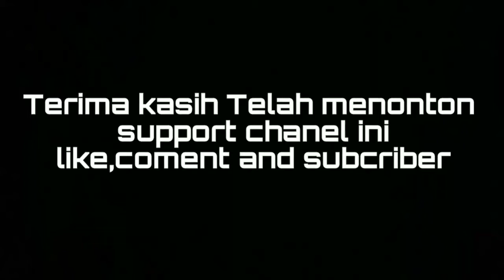Pasukan Para Jomblo Happy [Jomblo Jaman Now] 2020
Jomblo Happy Lawak Aceh

Editor : @Jalal_Mirza

Pemeran : k team [kokbak official]

Lawak Aceh, jomblo Happy , film pendek, film Aceh, creatortor,film para jomblo, karaya anak bangsa,